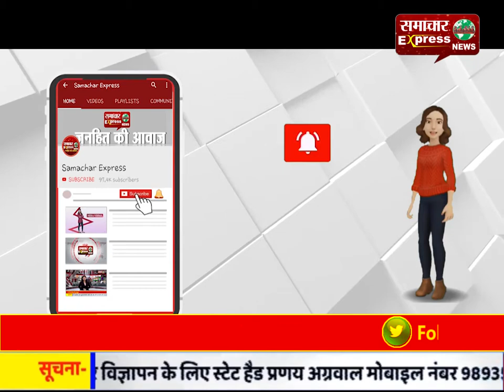आढ़तियों के हड़ताल वापिस लेने के फैसले के बाद प्रशासन ने ली राहत की सांस